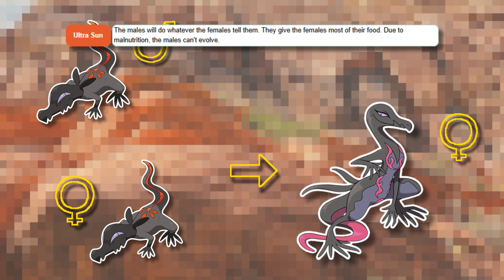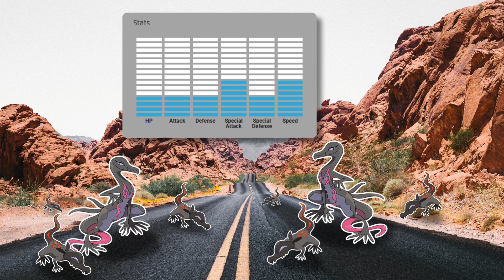Why does Salazzle exist? A Pokémon Ecology Theory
Why does Salazzle create a reverse harem? Why can't male Salandit evolve? Why did Salandit and Salazzle evolve the Corrosion ability? Lets investigate all that and debut a NEW Fakemon!

Chapters:
0:00 - Salandit homes, probably
0:13 - Polyandry and dimorphism
3:55 - Evolution of Corrosion
4:21 - New extirpated Pokémon discovered
6:43 - Its all coming together

Thumbnail art by  ⁨@CRANTIME⁩

This channel takes a look at the ecology and biology of Pokémon in real life (and sometimes other sources) through the lens of biology and ecology by a real life biologist (that's me!).